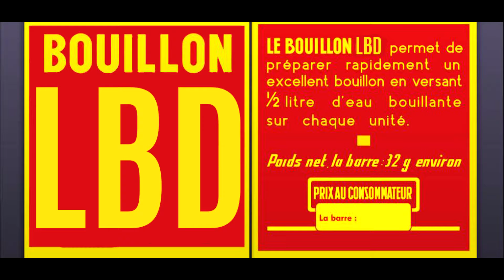Souper au ministère de l'Intérieur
Au ministère de l'Intérieur un souper peu ragoûtant et une pub pour un certain bouillon LBD